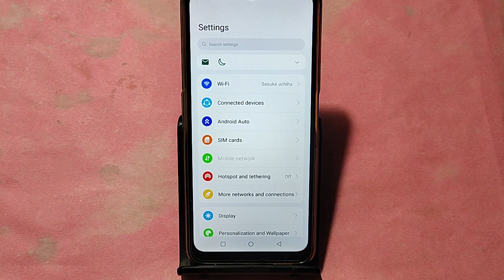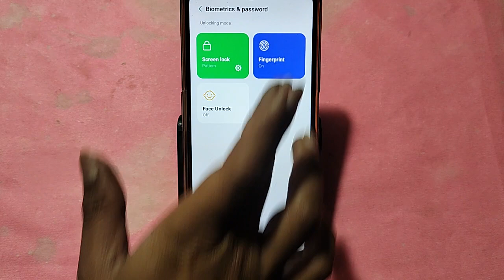Moto G04 me fingerprint kaise hataye, how to remove fingerprint lock in Moto G04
Best powerful CPU under 10k

60-Inch Tripod with Bag

7 Socket 6A Extension Board

multiplug Extension